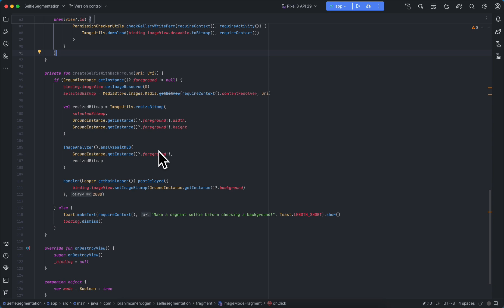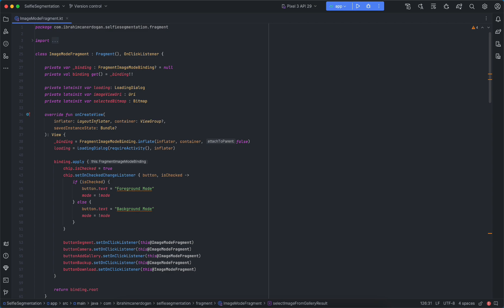🔹 Image Mode Fragment (2) | Google MLKIT Selfie Segmentation App #12